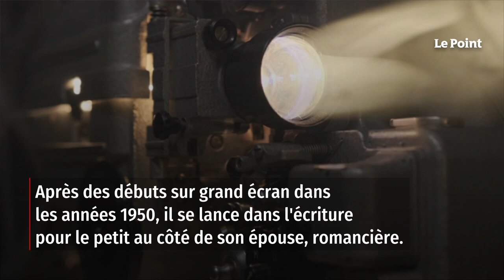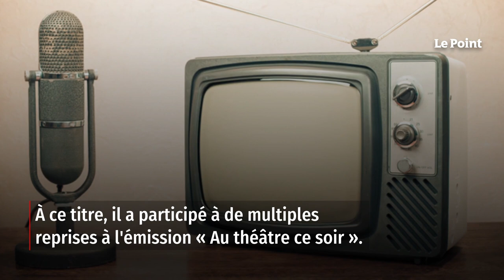Le comédien Louis Velle est décédé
Louis Velle « s'est éteint chez lui, entouré des siens, le 2 février 2023 », a indiqué la fille du comédien, Catherine, dans un communiqué transmis à l'AFP. Très en vue dans les années 1960 et 1970, Louis Velle avait joué et coécrit de nombreux feuilletons télévisés à succès, dont La Demoiselle d'Avignon, avec son épouse Frédérique Hébrard. En tant que comédien, il avait joué au théâtre, à la télévision et au cinéma. Il est décédé à 96 ans. Retrouvez-nous sur : - Youtube - Facebook - Twitter - Instagram - Tik Tok - LinkedIn